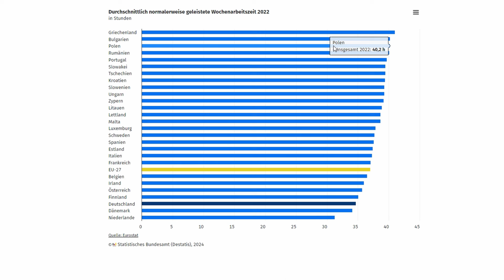Polen - Arbeiten in POLEN als Deutscher. Das solltest Du wissen 2024 | Vor- oder Nachteil?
Kanalbeschreibung
In meinem Kanal möchte ich euch das Wundervolle Polen näher bringen. Ich möchte euch die Unterschiede zwischen das Leben in Polen und Deutschland vorstellen sowie Kulturelle unterschiede und Orte zeige.
Ich Wünsche euch viel Spaß beim schauen :D

Falls du Themen hast, welche ich in einen meiner Videos bearbeiten soll, kannst du es mich gerne wissen lassen. Ich freue mich über jede Nachricht 😍

BITTE HINTERLASS MIT EIN LIKE UND EIN ABO. DAS HILFT MIR UND DEN KANAL WEITER ZU MACHEN :) VIELEN DANK 😃😍

SOCIAL MEDIA

Schreib mich auch gerne auf INSTAGRAM oder FACEBOOK an. 😍

FACEBOOK GRUPPE WO IHR ÜBER ALLES WAS MIT POLEN ZU TUN HAT DISKUTIEREN KÖNNT

Support
Über eine Spende würde ich mich riesig freuen 😍

BTC Adresse:
3LnivwNXue2ZBHQ9chnET7wZbrzAGxD4Ev

ETH Adresse:
0xCe228903e878b8D0d48792b0D22Bd0D185e4DF8f

LTC Adresse:
LUXtT4zAqCEUqzfGFFeRgFWZ1BMsdD5NwM